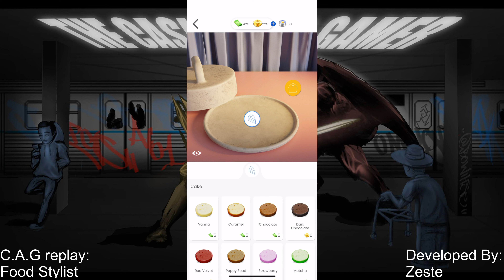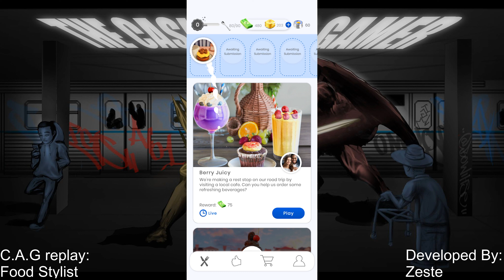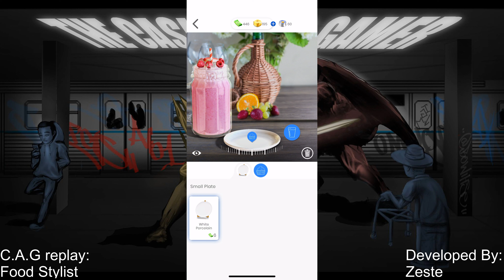Food Stylist Replay - The Casual App Gamer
Thanks for checking out our replay of Food Stylist!